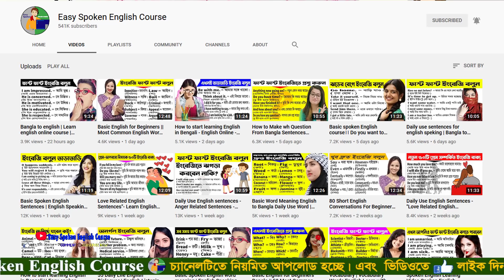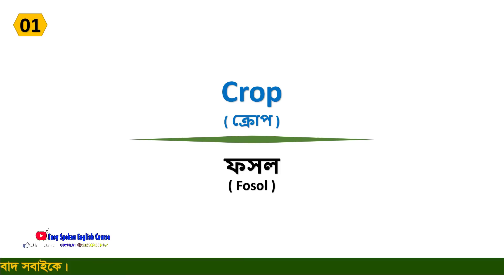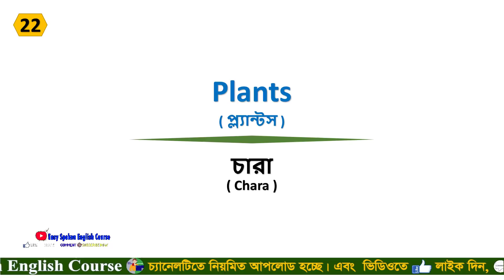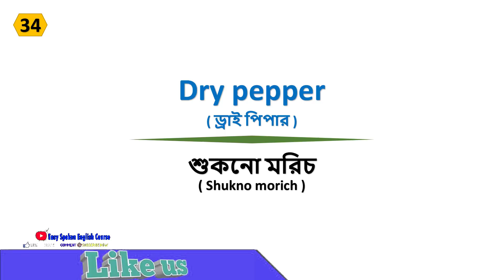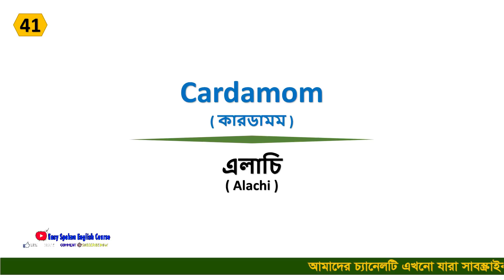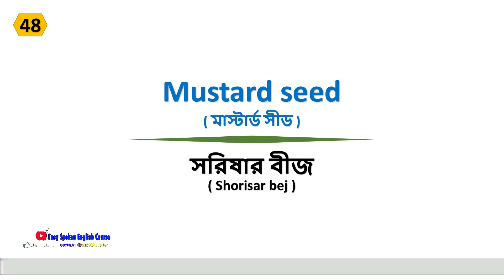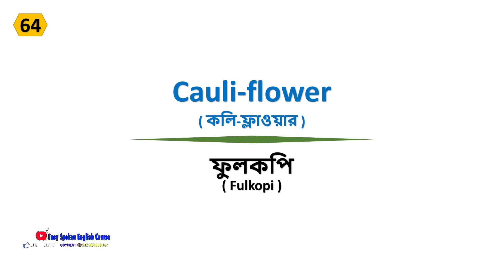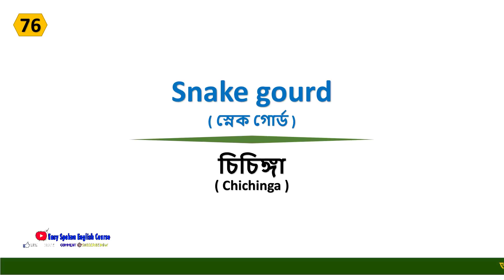Basic English for Beginners || Most Common English Words For Spoken English || Basic Vocabulary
.Social Media.